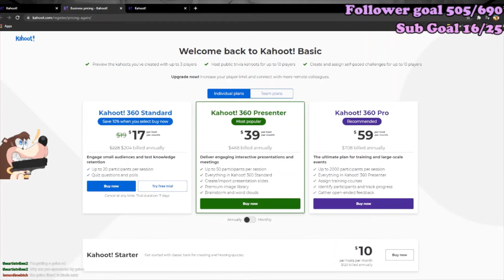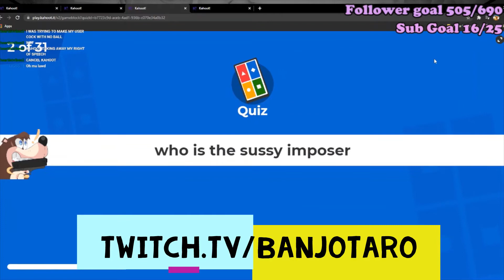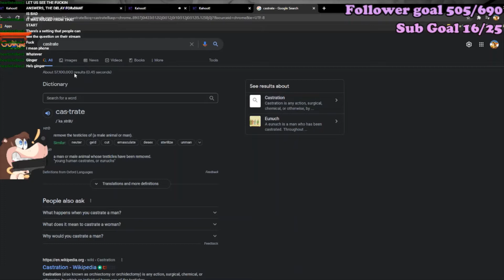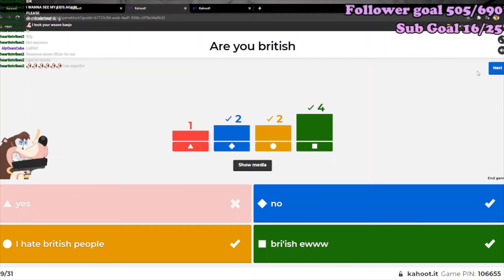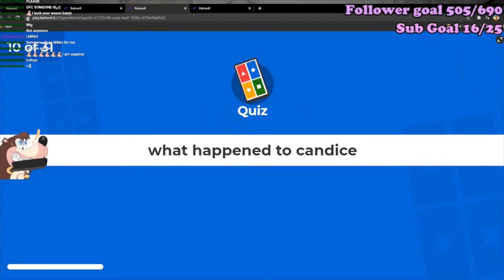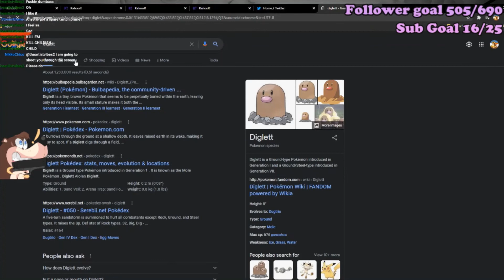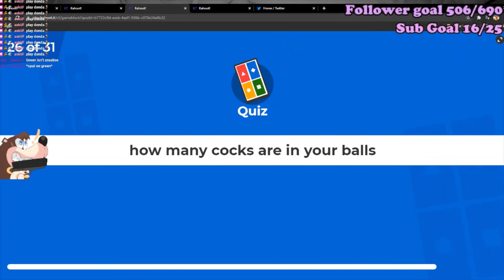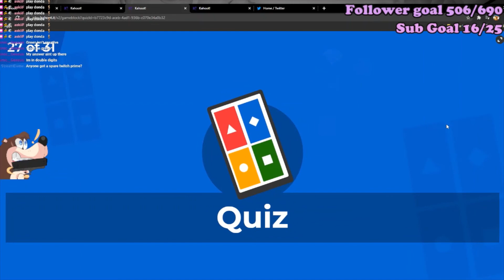Can twitch chat beat an IMPOSSIBLE KAHOOT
thumbnail by Veocc